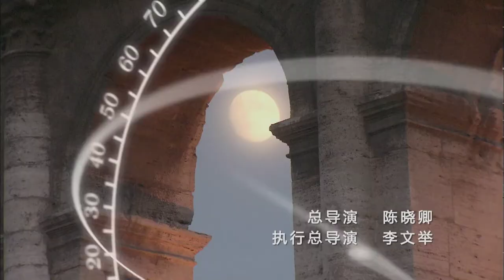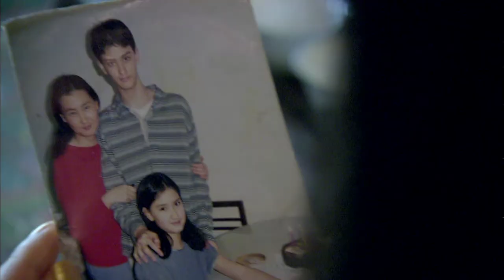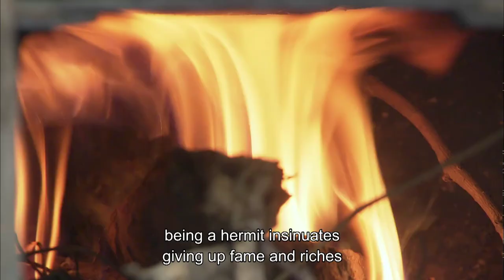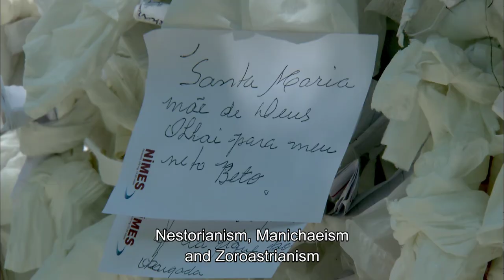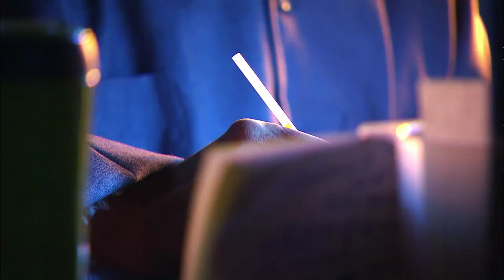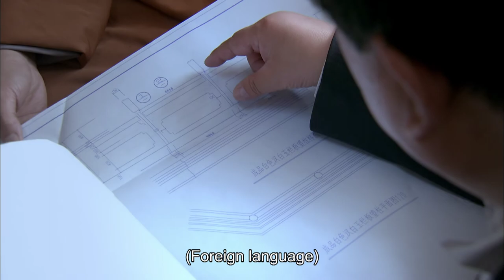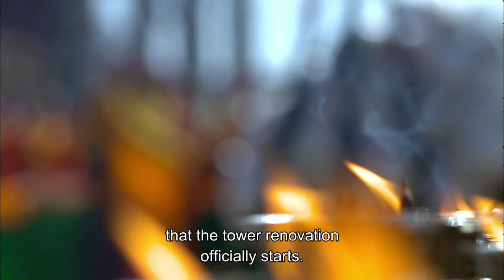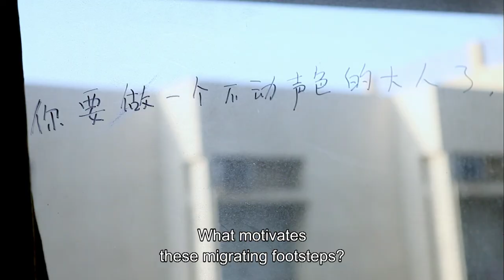🌐The Silk Road Ep02 | Documentary